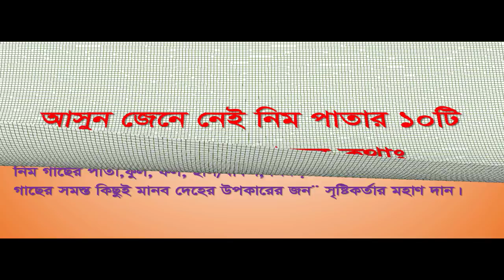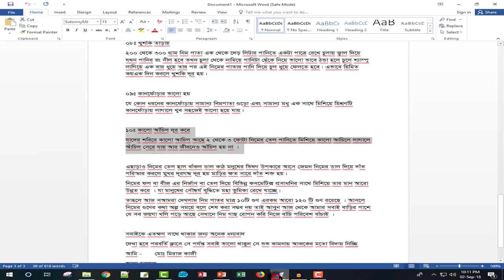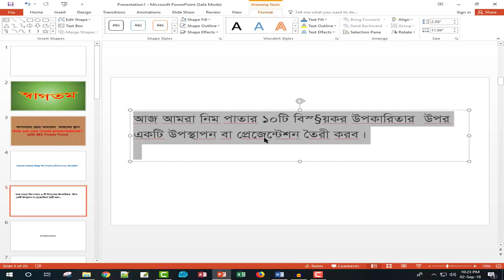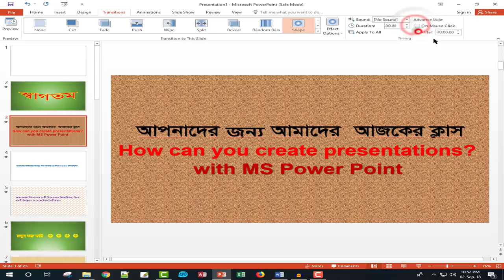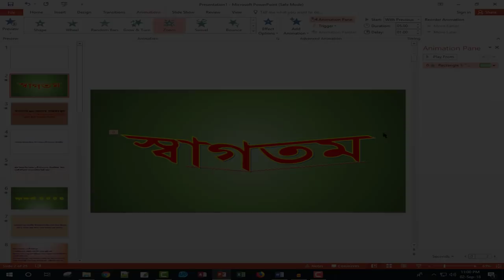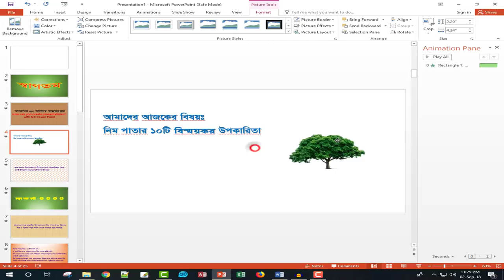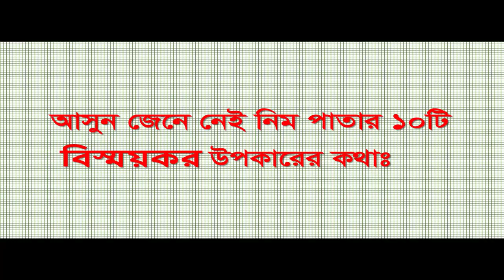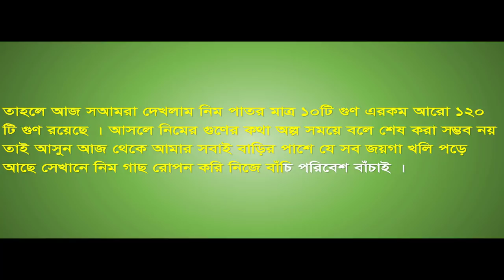MS PowerPoint 2016। এমএস পাওয়ার পয়েন্ট ২০১৬ সকল মেনু পরিচিতি | Kazi Academy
MS Power Point 2016 । এমএস পাওয়ার পয়েন্ট 2016 সকল মেনু পরিচিতি
বর্তমান সময়ে এমএস পাওয়ার অবশ্যই আপনাকে জানতে হবে। আপনি যদি MS Power Point  না জানেন তবে আপনি ভলো  কোন চাকুরী করতে পারবেন না। কারন আপনি যদি শিক্ষক পদে চাকুকী করেন তাহলে আপনাকে এমএস পাওয়ার পয়েন্টের কাজ অবশ্যই ভালো ভাবে জানতে হবে। অথবা কোন বড় কোম্পানীতে চাকুরী করেন তা হলেও আপনাকে MS Power Point এর কাজ জানতেই হবে। তাইিআপনি যদি এমএস পাওয়ার পয়েন্ট এর কাজ না জানেন তবে প্রথমে নিচে যে Power Point লিংক দেওয়া আছে সেই ভিডিওটা দেখে আসুন তার পর এই ভিডিওটা দেখুন । আমি পাওয়ার পয়েন্ট এর উপর ১০টি ভিডিও দেব । আমার বিশ্বস আপনি যদি সব গুলো ভিডিও দেখেন তবে আপনি MS Power Point এর মাস্টার হয়ে যাবেন এবং নিজেই সুন্দর সুন্দর প্রেজেন্টেশন তৈরী করতে পারবেন।

ভিডিওটি দেখার জন্য আপনাকে অনেক থন্যবাদ ।
আইকোনটি ক্লিক করে সাথেই থাকুন এবং আপনার বন্ধুদের সাথে শেয়ার করবেন। আপনার কাছে কেমন লাগলো এবং কোন ধরনের কাজ শিখতে চান তা জানিয়ে কমেন্ট করুন আমি চেষ্টা করব আপনার চাওয়া পূরণ করতে ।

দৃষ্টি আকর্ষনঃ
 কাজী একাডেমী থেকে সরকারি ভাবে ৬ মাস এবং ৩মাস মেয়াদী প্রফেশনাল অফিস ম্যানেজমেন্ট কোর্সে প্রশিক্ষণ প্রদান করা হয়। প্রশিক্ষণ শেষে সরকারি সনদপত্র প্রদান করা হয়।
কোর্সের ধরনঃ
অফলাইনে   সরাসরি ক্লাসে উপস্থিত হয়ে।
অনলাইনে    নিজ বাসা-বাড়িতে থেকে কম্পিউটার বা ল্যাপটপের মাধ্যমে।
প্রশিক্ষণ ফি খুবই সামান্য।
আমাদের অন্যান্ন কোর্স সমূহঃ
অডিও এডিটিং
ভিডিও এডিটিং
গ্রাফিক্স ডিজাইন
ডিজিটাল মার্কেটিং
ইউটিউবিং
ফ্রিল্যান্সিং সহ আরো বেশ কয়েকটি কোর্স চালু আছে।
যদি কেউ প্রশিক্ষণ গ্রহন করে নিজের অভিজ্ঞতা আরো বৃদ্ধি করে স্বাবলম্বি হতে চান তবে আমাদের সাথে যোগাযোগ করতে পারেন।
যোগাযোগের সময়ঃ প্রতিদিন সন্ধা ৭ টা থেকে রাত ৯ টার মধে।
যোগাযোগের মাধ্যমঃ হোয়াহসএ্যাপ এবং ইমো
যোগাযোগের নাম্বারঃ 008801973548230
MD. MIRAZ KAZI
Kazi Computer Academy

বিশেষ দ্রষ্টব্যঃ
আপনি যদি আমাকে এই নাম্বারে হোয়াটসএ্যাপ অথবা ইমোতে খুঁজে না পন তবে উক্ত নাম্বারে আপনার নাম ঠিকানা, কোর্সে নাম এবং মোবাইল নাম্বার লিখে এস এম এস করবেন আমি এক্টিভ করে নেব এবং আপনার সাথে যোগাযোগ করব।

বিভিন্ন দেশের ভিসা চেক করার লিংক ।

Kazi Academy is my Educational YouTube  channel. Here's a complete tutorial for Microsoft Office  Word, Excel, PowerPoint, and Access. There are also tutorials on computer software and hardware problems, including graphics design, Adobe Photoshop, Video Editing  and Audio Editing, on my “Kazi Academy”  Channel. Voices of Full videos in Bangla.